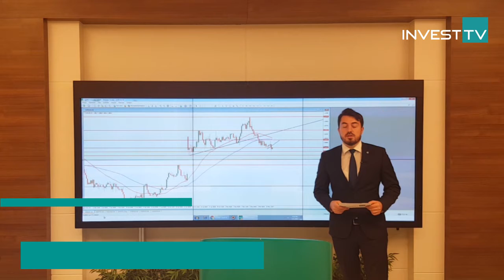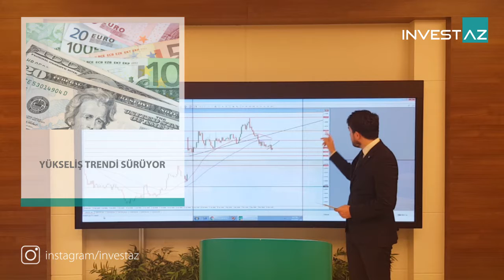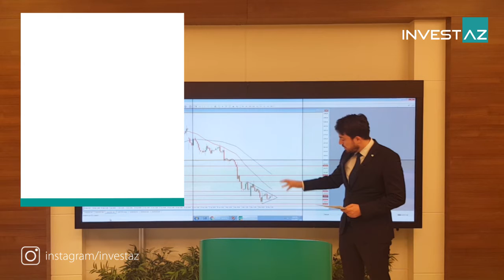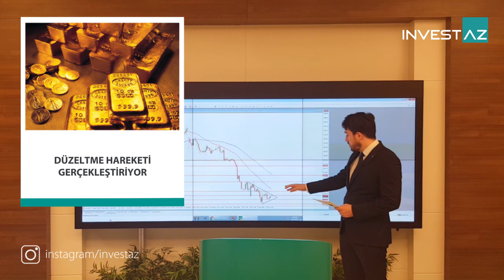12.05.2017 InvestAZ Günlük Analiz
EURUSD

Yükseliş trendi sürüyor. Ancak düşüş trendi yapma ihtimali artıyor.

Temel veri akışının yoğun olmadığı haftanın ilk yarısında doların değer kazanmasıyla paritede geri çekilme görüldü. Bugün veri akışı yoğun ve fiyatlamada etkili olabilir. ABD ÜFE verisi %0.2 beklenirken %0.5 gelerek yükseliş yaşandı. Önemli seviyemizi altında fiyatlamanın sürmesiyle birlikte hareketli ortalaması olan 100 GHO seviyesini kırmak için zorladığı görülüyor. Geri çekilmelerin devam etmesi durumunda 1.0860 kırılarak 1.0840 seviyeleri destek noktaları olarak takip edilebilir. Yükselişlerde ise 1.0900 ve 1.0920 seviyeleri direnç noktaları olarak takip edilebilir.

USDTRY

Yükseliş trendine geçme ihtimali artmış bulunuyor.

Türkiye Cari işlemler açığı, bir önceki yılın Mart ayına göre 666 milyon ABD doları azalarak 3.057 milyon ABD doları olarak gerçekleşmiştir. Türkiye  İhracat birim değer endeksinde ise Mart ayında bir önceki yılın aynı ayına göre %0,9 azalırken İthalat birim değer endeksi Mart ayında bir önceki yılın aynı ayına göre %6,7 arttı. ABD ÜFE verisi beklentilerin üzerinde gelerek %0.5 olarak gerçekleşerek ABD Tahvillerini yukarı yönlü hareket ettirdi.. Hareketli ortalamaların yönünü yukarı çevirmesiyle birlikte yukarı yönlü hareketlerin devamını getirebilir. Yükselişlerde 3.5800 aşılmasıyla 3.5900 seviyeleri direnç noktaları olarak takip edilebilir. Önemli seviyemizin altın kalmasıyla düşüşleri takip etmeye devam ediyoruz. Geri çekilmelerde ise 3.5700 kırılmasıyla 3.5550 seviyeleri destek noktaları olarak takip edilebilir.

GOLD

Düzeltme hareketi gerçekleştiriyor.

Dünyadaki risklerin azalmasıyla birlikte altın fiyatlarında düşüş görülmüştü. Ancak Trump faktörü devreye girdiği görülüyor. Altın fiyatları üzerinde Abd verileri etkili olabilir. Altında teknik fiyatlamaya da ayrıca dikkat etmek gerekiyor. Önemli seviyemizi aşağı çekerek düşüş trendini takip etmeye devam ediyoruz. Kısa tarafta yeni formasyon oluşumu gözlemleniyor. Kırılmanın yönüne göre sert hareketlilik görülebilir. Yükselişlerde 1225 aşılmasıyla 1228 seviyeleri direnç noktaları olarak takip edilebilir. Geri çekilmelerde ise 1218 kırılmasıyla 1214 seviyeleri destek noktaları olarak takip edilebilir.